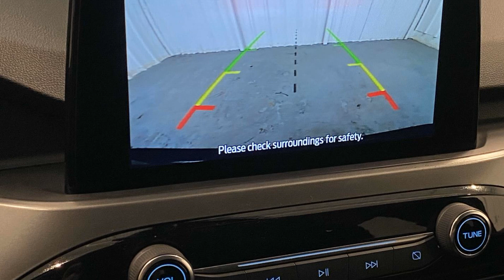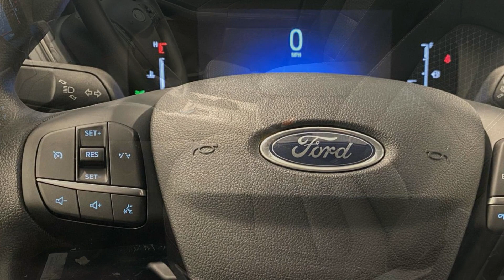2025 Ford Escape Active Anniston, Gadsden, Heflin, Oxford, Birmingham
2025 Ford Escape Active 1FMCU0GN3SUA36985 Video